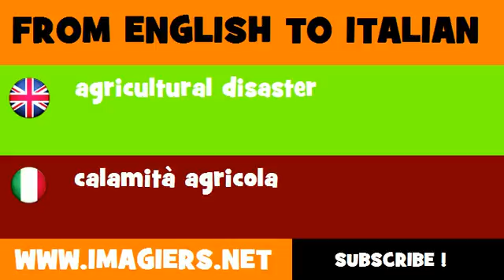How to say agricultural disaster in Italian